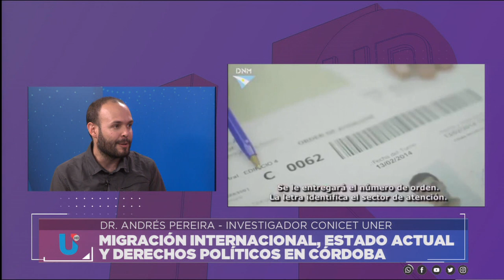MIGRACIONES INTERNACIONALES, ESTADO ACTUAL Y DERECHOS POLÍTICOS EN CÓRDOBA